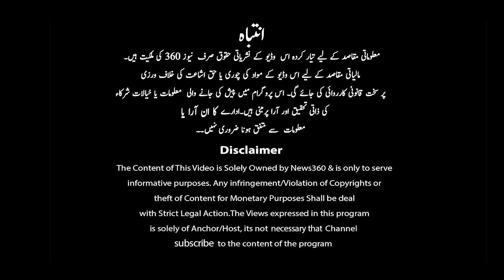Flood Victims Lost Everything In Flood |Peoples Forced To Sell His Children |Shabbir Khan Exclusive